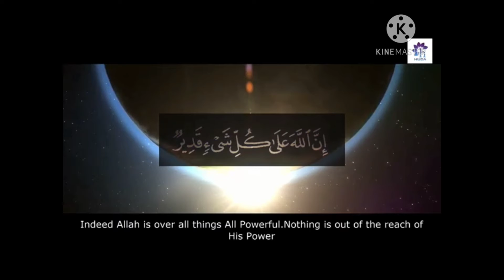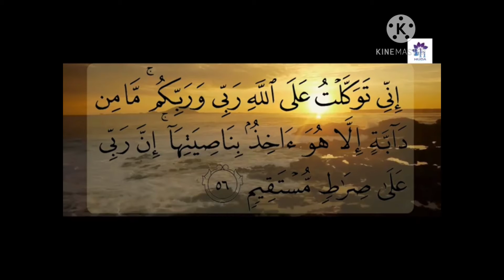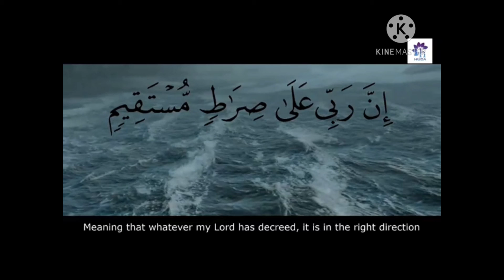Allah par tawal by dr.farhat hashmi